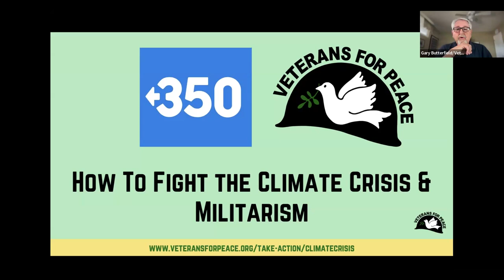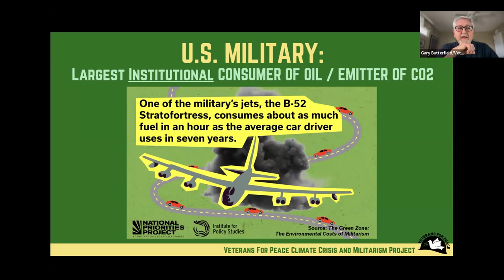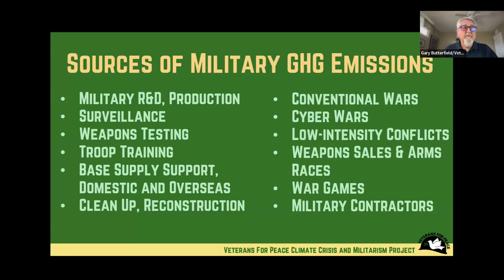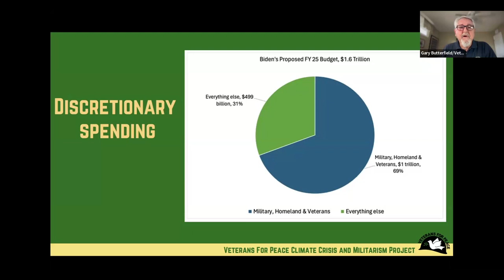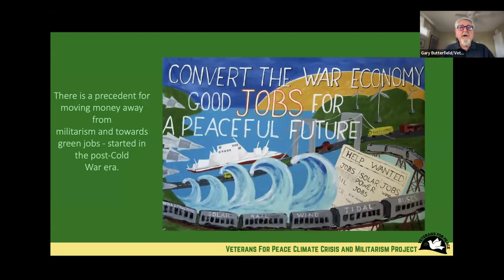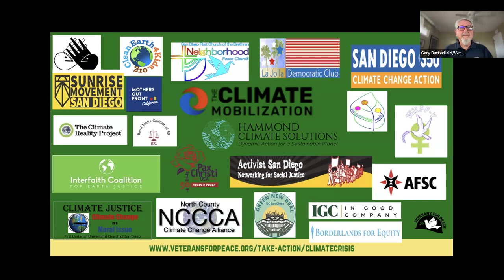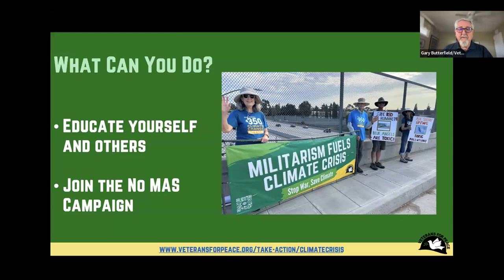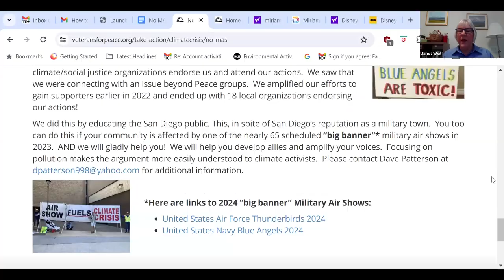How to Fight the Climate Crisis & Militarism with Veterans For Peace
On March 26th, 350.org hosted an event with Veterans For Peace to learn more about the military’s role in worsening the climate crisis and how you can take action, including by protesting an airshow in your community.